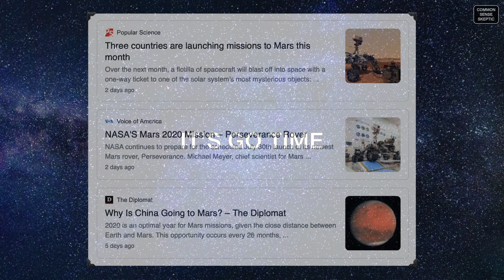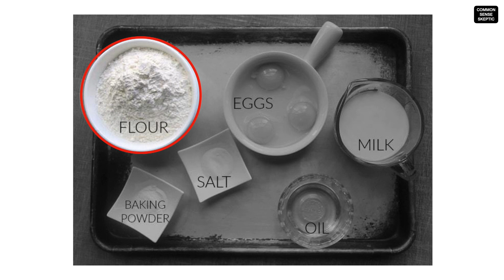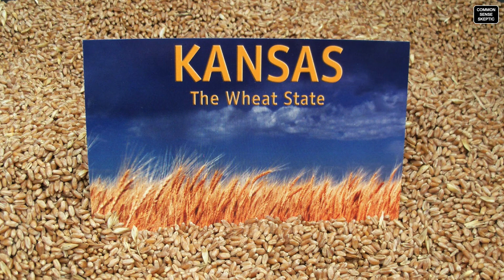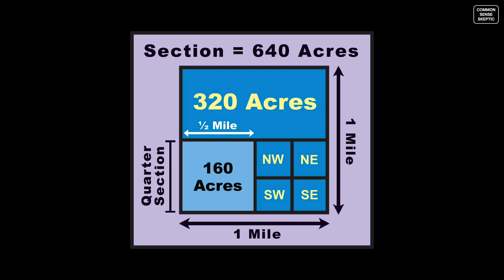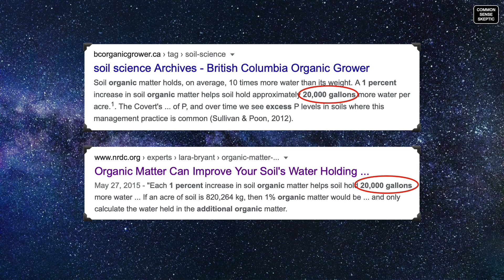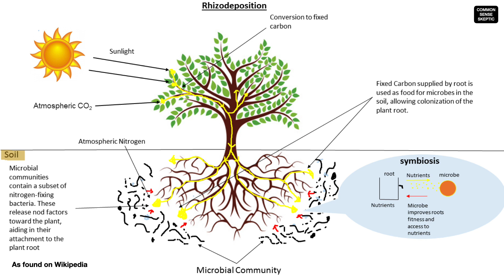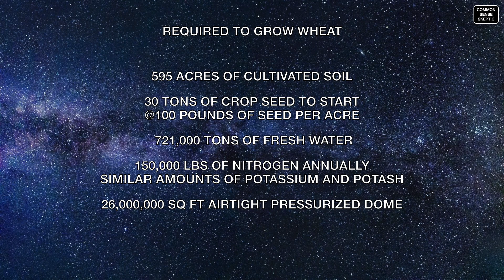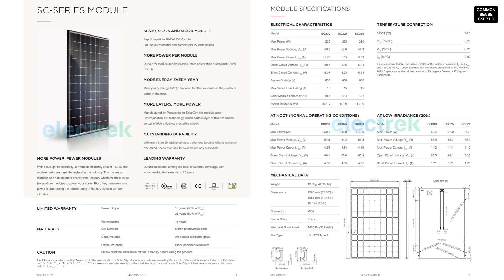STARSHIP EP6 - FEEDING THE COLONY (1080p)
Three other space agencies are on their way to Mars this year, but Musk is keeping SpaceX in the news cycle with his promises of colonizing Mars by 2050 - even as his StarShip prototypes continue to explode on the test stand.

We assume in this video Musk actually gets a million people to Mars as he's promised for over a decade - now the question is: Can he feed them?